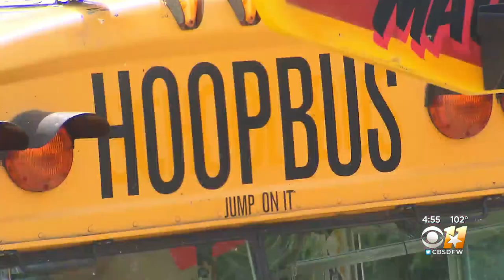Hoop Bus Spreading Unity, One Slam Dunk At A Time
The team behind The Hoop Bus aims to spread the love of basketball all around the country through renovating an old school bus into a mobile basketball court.